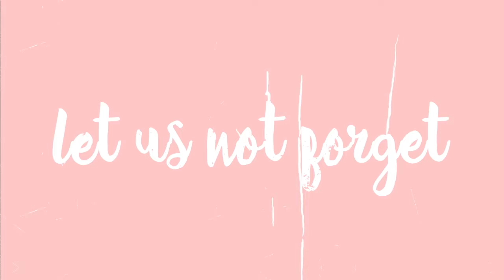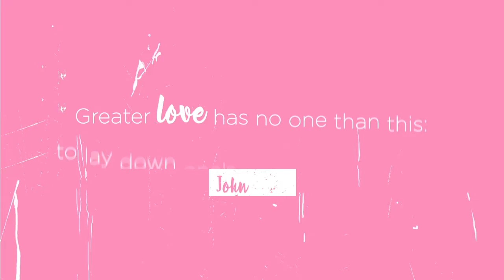Luke: A Sacrificial Heart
We hope this ministry has blessed you in some way.  If you've been impacted by our ministry, we'd love to hear from you!